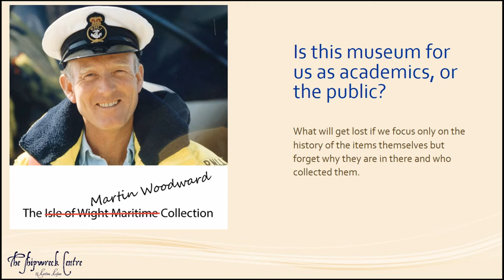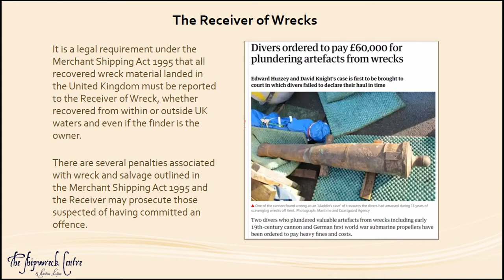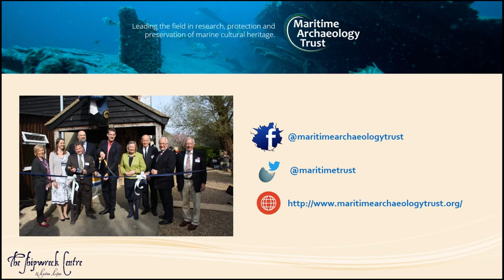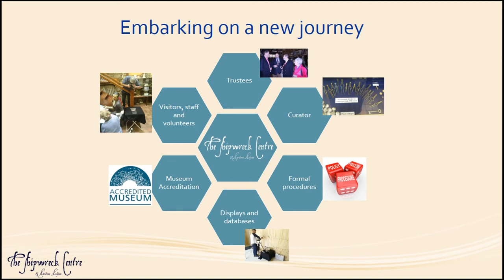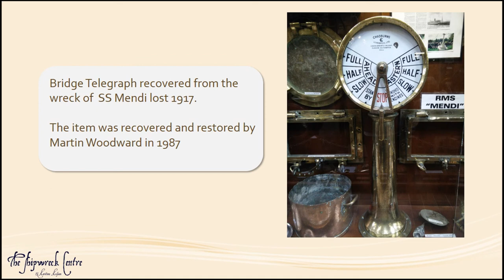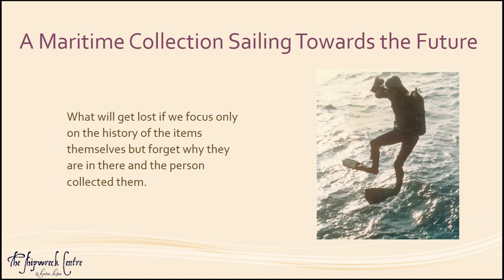A MARITIME COLLECTION SAILING TOWARDS THE FUTURE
This is the story of a professional diver, passionate collector and a keen historian who in 1978 when he was 29 years old wanted to share his growing collection of items recovered from shipwrecks with the public to ensure that everyone would be as fascinated as he was with the discovery, recovery and conservation of items from lost ships. To reach the public he bought a cottage in a small village and set up his own Shipwreck Centre and Maritime Museum, funded and managed by himself. The museum and the collection grew over the next 28 years and in 2006 the building was deemed too small necessitating a move to a larger facility within a Craft Village which supports a pub, craft shops and a glass museum.
It is also the story of the artefacts that make up this private collection. The museum is filled to the brim with unique, amazing and surprising objects, most brought up from the seafloor and all on display, although few are labelled or catalogued. In early 2017 in a move towards the long-term safeguarding of the collection the owner decided to pass over the museum to The Maritime Archaeology Trust that is an established organisation researching and managing marine cultural heritage.

As is well known, the history of museums started with private collections in the eighteenth and nineteenth centuries however our story is happening now. While we transform the museum and the collection from a collector’s paradise into an accredited museum and modern attraction we need to ask ourselves who we are doing it for? What will get lost if we focus only on the history of the items themselves but forget why they are in there and who collected them. Is this for us, as academics, or the public?

Author(s): Heamagi, Christin (Martitime Archaeology Trust; Shipwreck Centre and Maritime Museum)